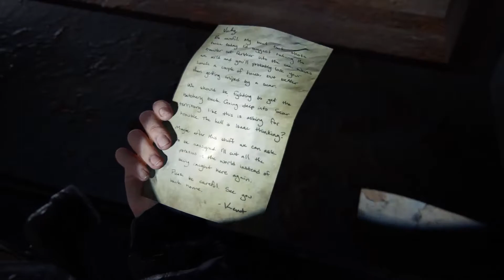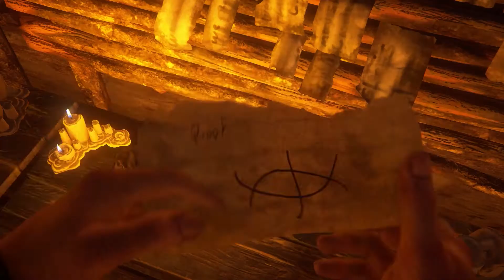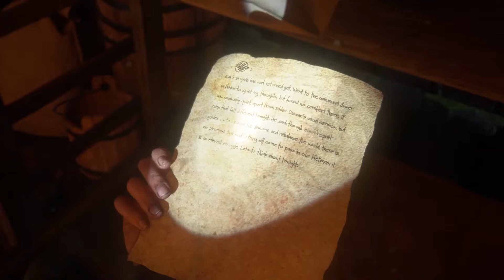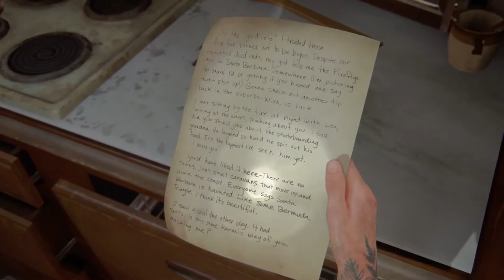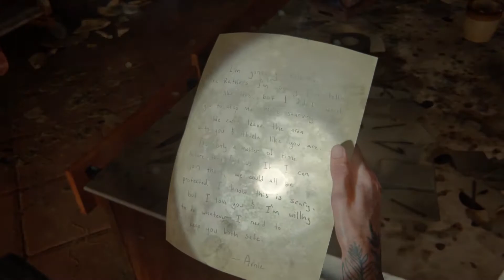The Last of Us 2 Chapter 8 - Finale All Collectible Locations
I will try to edit anything out that would be considered spoilers, but if i do miss anything please let me know straight away and i will fix it :)

The Last of Us 2 has 286 Collectibles - 127 Artifacts, 20 Journal Entries, 48 Trading Cards, 32 Coins, 14 Safes, 8 Training Manuals, 25 Workbenches, 12 Weapons.

Finding all collectible locations in TLOU2 unlocks the following 19 trophies:
Survival Expert - Learn all player upgrades [Gold]
Arms Master - Fully upgrade all weapons [Gold]
Archivist - Find all artifacts and journal entries [Gold]
Master Set - Find all trading cards [Gold]
Numismatist - Find all coins [Gold]
Prepared For the Worst - Find all workbenches [Gold]
Mechanist - Fully upgrade a weapon [Silver]
Specialist - Learn all player upgrades in one branch [Silver]
Safecracker - Unlock every safe [Silver]
Sightseer - Visit every location in downtown Seattle [Silver]
Journeyman - Find all training manuals [Silver]
Survival Training - Learn 25 player upgrades [Silver]
High Caliber - Find all weapons [Silver]
In the Field - Find 12 workbenches [Silver]
Tools of the Trade - Craft every item [Bronze]
Starter Set - Find 5 trading cards [Bronze]
Mint Condition - Find 5 coins [Bronze]
Relic of the Sages - Find the Strange Artifact [Bronze]
So Great and Small - Find the Engraved Ring [Bronze]